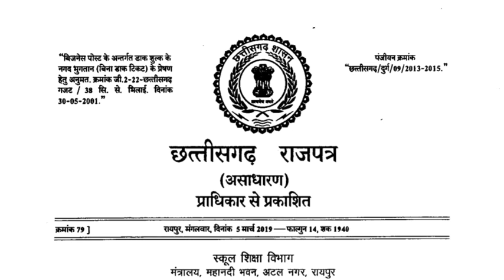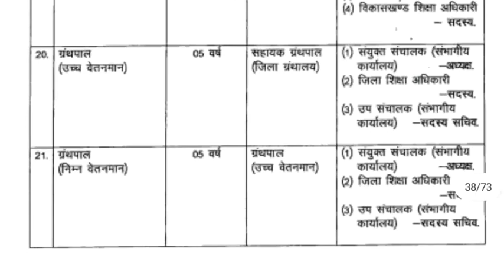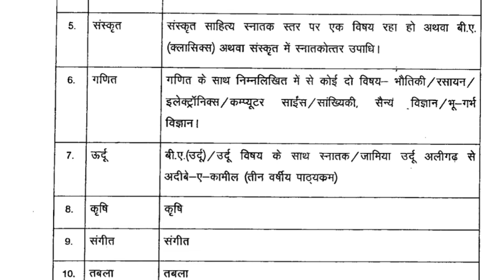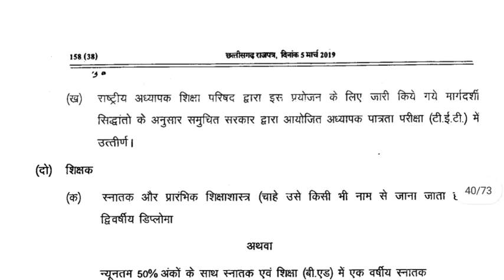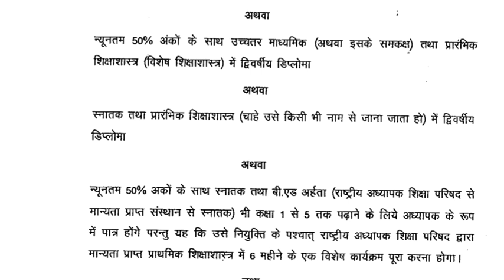subject teacher kaise bane||vishay shikshak kaise bane||विषय शिक्षक कैसे बने||hindi teacher kaise